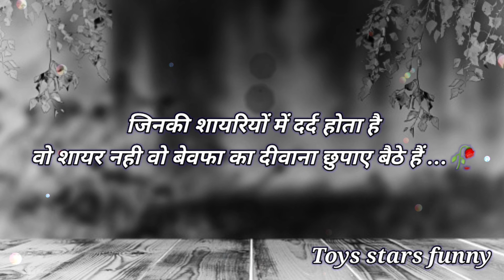Sad shayari sad video 💯😥🥀 sad status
Funny_video || funny_comedy_video || funny_shayari || funny_shayari_status || funny_status || funny_jokes || jokes
Funny_video funny_comedy_video funny_shayari funny_status funny_shayari_video comedy_video comedy_funny_video comedy_shayari comedy_shayari_video comedy_status

My Gears❤️

Keywords-
Sad shayari
shayari video
Toys stars funny shayri video
Toys stars funny new shayari
Toys stars funny tik tok shayri
Toys stars funny shayari
Toys stars funny bestfriend shayari
Toys stars funny Girlfriend shayari
Toys stars funny Love shayari
Toys stars funny bewafa shayari
Toys stars funny sad shayari
Toys stars funny funny shayari
funny shayari tik tok
funny shayari
Toys stars funny shayari in Hindi
Romantic shayari
shayari video
sad status
Majedar kahani
kahaniyan
best kahaniyan
Hindi kahaniyan
love shayari
sad_shayari
attitude shayari
breakup shayari
letest shayari
Hindi shayri
Majedar Paheli
Paheli
Paheliyan
TIKTOK VIDEO
TIKTOK SHAYARI VIDEO
TOYS STARS FANNY SHAYARI VIDEO
TOYS STARS FANNY NEW SHAYARI
TOYS STARS FANNY SAD SHAYARI
TOYS STARS FANNY BEST FRIEND SHAYARI
TOYS STARS FANNY SHAYARI
TOYS STARS FANNY LOVE SHAYARI
BEWAFA SHAYARI
SAD SHAYARI
FUNNY SHAYARI
FUNNY SHAYARI TIKTOK
TIKTOK FUNNY SHAYARI
THE HERO PAWAN EMOTIONAL SHAYARI
SHAYARI VIDEO
ATTITUDE SHAYARI
BREAKUP SHAYARI
LATEST SHAYARI